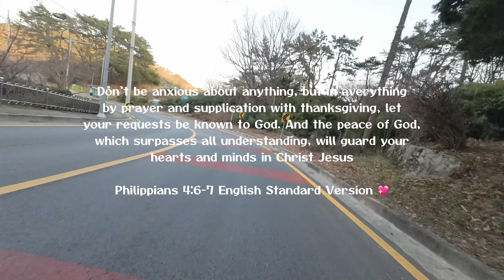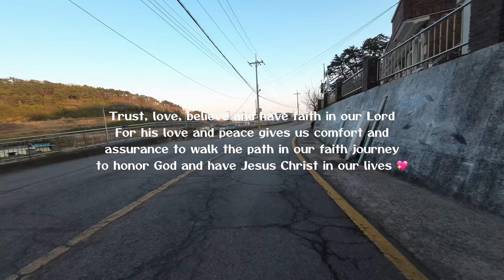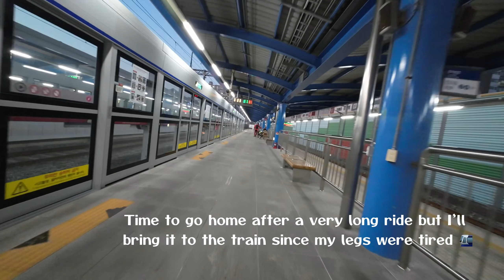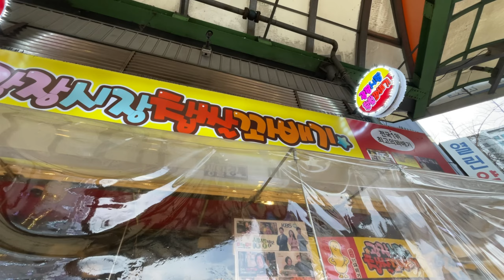The Winter Fellowship | Matt's Career Vlogs S2-Ep.26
Hello everyone! It's been quite a while since I uploaded my daily life (grad school life) video. Winter season is about to end but I did manage to do a lot of things to keep me productive, active, and fit while studying here in Korea. Keep safe and healthy everyone! God bless you all! :)

00:00 - Happy Birthday Beautiful January Celebrants! :)
02:07 - East Busan Bike Ride Part 1: Haeundae District
04:29 - East Busan Bike Ride Part 2: Gijang County
06:18 - Table Tennis and Badminton Fellowship
08:22 - Catching up with my bestie in Seoul
11:40 - Train to Busan